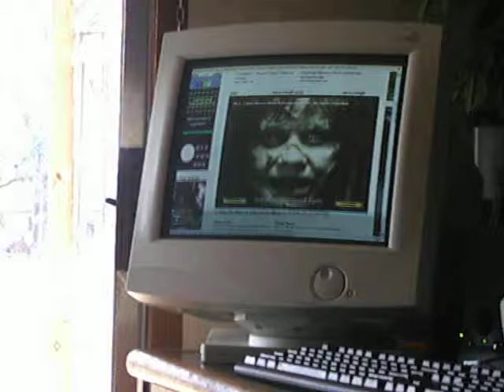scary maze game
He knew what was goin got happend but he didnt know when it happend!!! haha